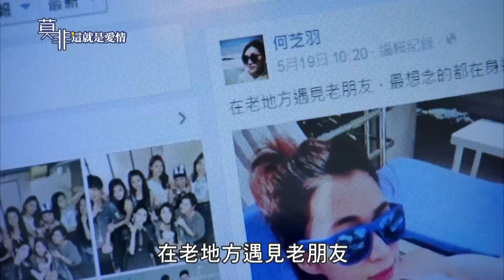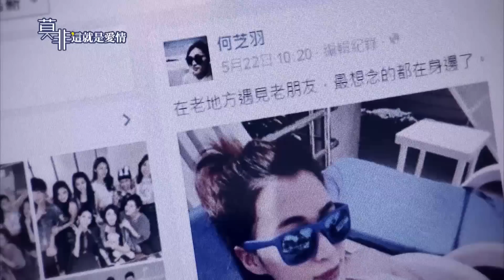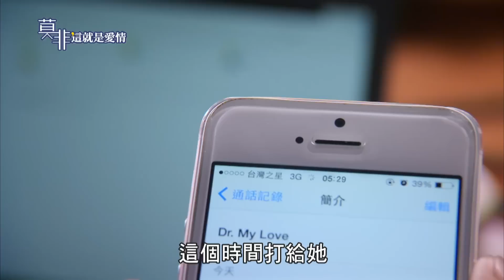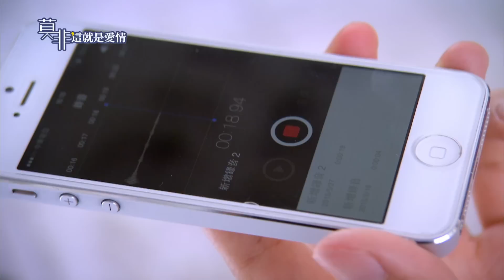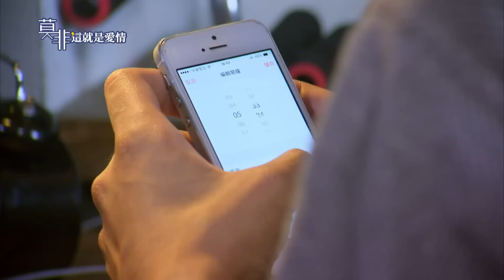【莫非，這就是愛情 Murphy's law of love】ep17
故事大綱:
然而，藏著巨大秘密卻沒說出口的芝羽，在飯店相遇後，始終隱忍著家尉的刻意冷漠，以及意外的誤解⋯
「歡迎回家」曉彤式的溫暖，讓身心疲累的家尉，終於有種真正回到家的感覺。而偷偷帶著神秘禮物回到曉彤身邊，家尉式的浪漫，看似就要讓兩人關係「更上一層樓」⋯